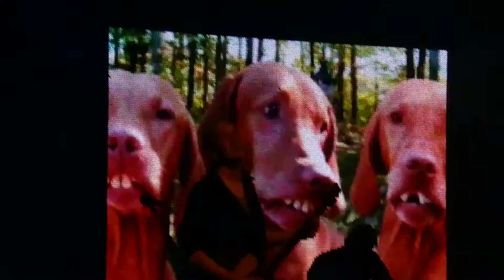Devin Townsend - Lucky Animals (Warsaw, 16/III/2015)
Concert of The Devin Townsend Project in Warsaw.